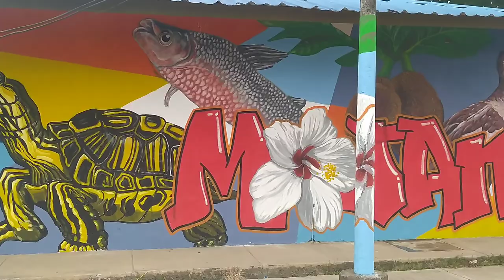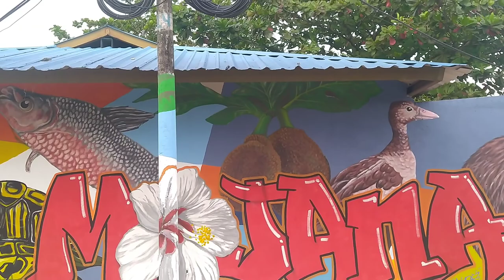Mural Mojana | StreetArt | KpezArt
Mural Mojana

Resaltando la Biodiversidad de la región mojana (sur de Sucre y Bolívar, este de Córdoba) e invitando a preservar estás especies que algunas veces escasean pues son considerados platillos exóticos de la región.

Por la tradición de no comer carne roja en dias santos de semana santa, estas son las especies más apetecidas. Los Galápagos, Ponches y Pisingos son especies cazadas de su hábitat a orillas de ríos o ciénegas, y en gran medida no restituye o crían, para su recuperación.

¡Cuida tu hábitat, Cuida tu biodiversidad!